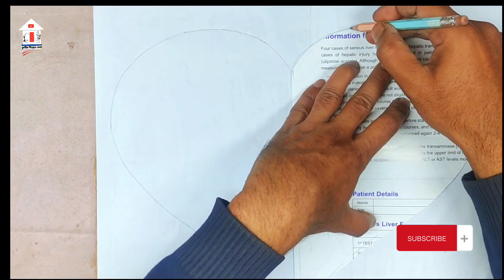Heart Painting,Wall Hanging Decoration, Painting,Tiny Painting,Home Decorate,Wall Decorate,Heart2023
welcome our channel @kutirshilpermela
Today I am sharing beautiful craft heart making tutorial for DIY Home Decor ideas. It's an wonderful  craft ideas. It's very easy and simple vase craft making instruction. You can use the craft for decorating any event such as room decor, home decor, party decor etc.
If you any queries or suggestion about the video instruction then write a comment for this. I will replay with best solution.
craft paper
paper craft
paper craft plane
craft with paper easy
butterfly paper craft
paper heart craft
diy wife
diy projects
diy queen
diy crafts
diy
diy valentine gift ideas
art hub
how great thou art
clay art
mandala art
tonni art and craft
art
art drawing
ai art
art simple
art tiktoks
mukta art and craft
কুটির শিল্পের মেলা
our channel more video plz visite may channel